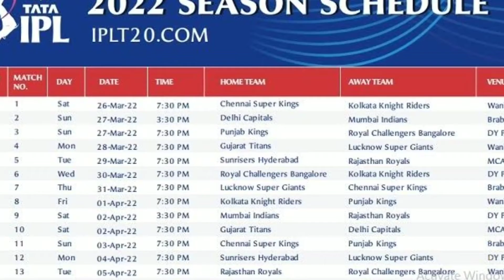IPL 2022 News: BCCI ने बदले IPL के नियम | IPL 2022 New Rules | IPL News Today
ipl news
ipl news today
ipl new rules
ipl 2022
ipl 2022 news rules
ipl 2022 rules
latest ipl news